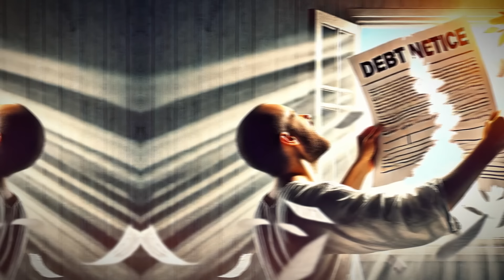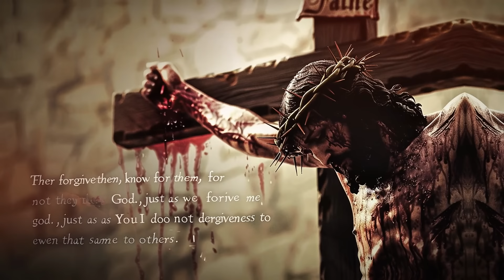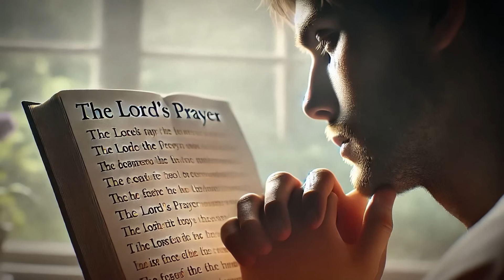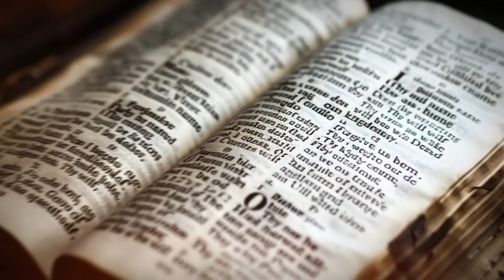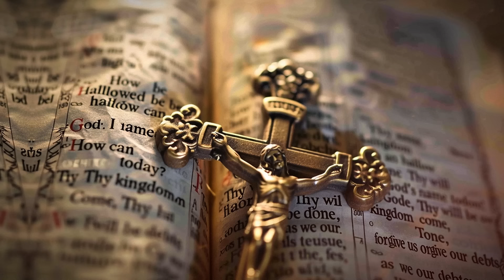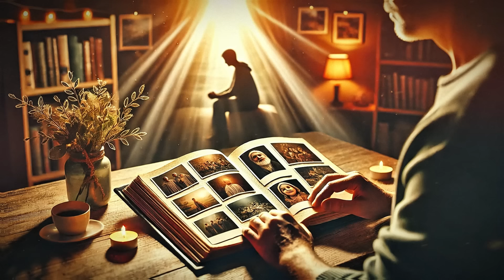La puissance CACHÉE et TRANSFORMANTE du Notre Père. Une révélation émouvante de Jésus-Christ.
Une vidéo motivante basée sur la foi chrétienne, qui vise à informer de la manière la plus claire possible, afin que toutes les générations apprennent davantage les enseignements de Dieu.
En écoutant cette vidéo de dévotion, que Dieu continue d'éclairer vos pas.